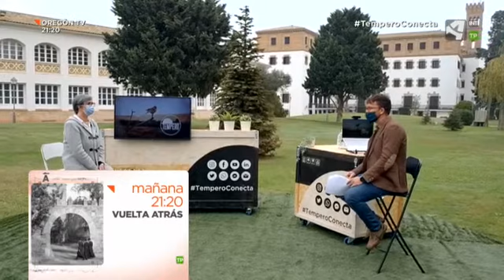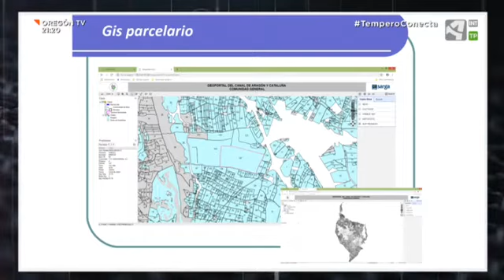Auxi Casterad en el programa Tempero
Auxi Casterad, investigadora de la Unidad de Suelos y Riegos del Centro de Investigación y Tecnología Agroalimentaria de Aragón participa en el programa Tempero del 28/11/2020 para hablar sobre el premio a las buenas prácticas agrarias concedido por  el Partenariado del Agua del Ebro.